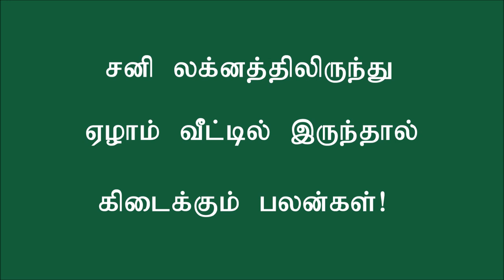சனி லக்னத்திலிருந்து ஏழாம் இடத்தில் இருந்தால் கிடைக்கும் பலன்கள்!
உங்கள் ஜாதகத்தில் சனி லக்னத்திலிருந்து ஏழாம் இடத்தில் இருந்தால் என்னென்ன பலன்கள் கிடைக்கும் என்பது பற்றி இங்கு காண்போம்.